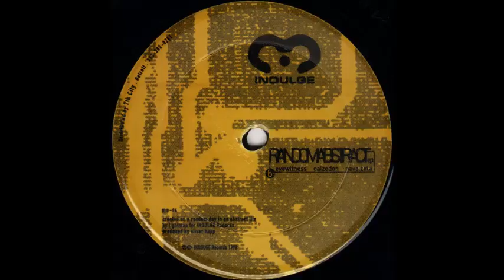Lightman - Nava Zeta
Oliver Kapp / Lightman "RandomAbstract EP" (Indulge Records ‎– me-04) 1998.
For more music. Follow me on Mixcloud